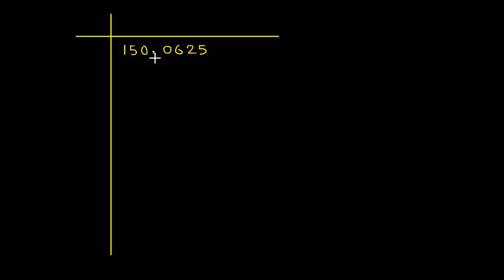Q.5 - How to find the square root of 150.0625 - Exercise 3.7 - Chapter 3 Squares and Square Roots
In this video, question no. 5 from Exercise 3.7 of Chapter 3 Squares and Square roots R D Sharma Class 8 has been solved completely. This question is about finding the square root of a decimal number.

Exercise 3.8 Chapter 3 Squares and Square Roots R D Sharma Class 8 (full playlist)

The square of a decimal fraction consists of twice  as many decimal places as given in the number. Consequently, the number of decimal places in the square root of a given decimal fraction is half of the number of decimal places in the given number. Therefore, the tenth's digit of the square root comes from the first two decimal places to the right, hundredth's from the third and fourth places and so on.
Procedure of finding square root of a number
Step I  Obtain the number in the decimal form.
Step II  Place bars on the integral part as we do in the process of finding the square root of a perfect square of some natural number.
Step III  Make even number of decimal places by affixing a zero on the extreme right of decimal part, if necessary.
Step IV Place bars on the decimal part on every pair of digits beginning with the first decimal place.
Step V  Start finding the square root by the long division method and put the decimal point in the square root as soon as the integral part is exhausted.